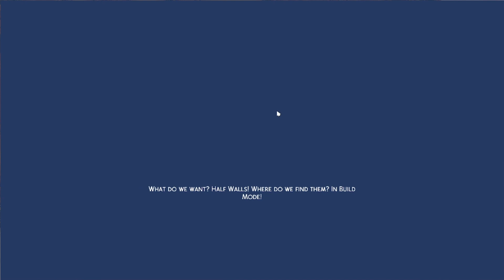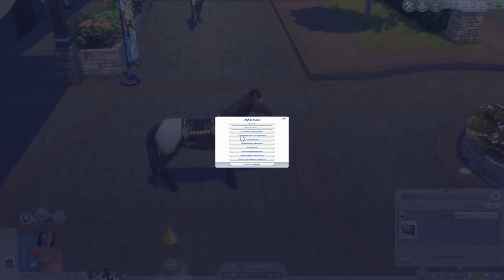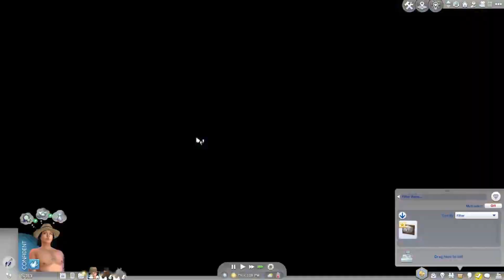HOUSE FIRES AND HORSE PREGNANCY?? | The Sims 4 Horse Ranch (Part 5)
SteamID: DuckGrill

OriginID: DuckGrill